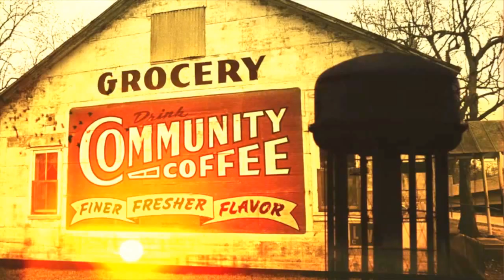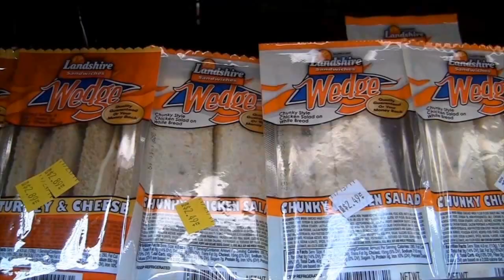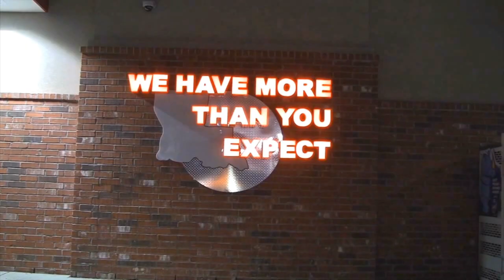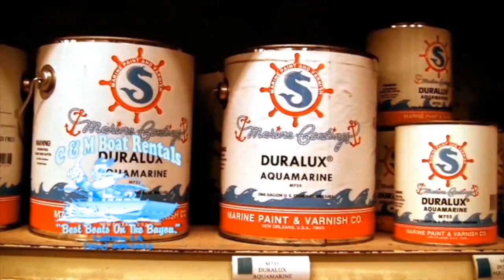Get'n Shallow in Pointe A La Hache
In this episoade LOATV ventures into the shallows of Pointe A La Hache, LA to sight fish redfish with Capt. Shane Mayfield.